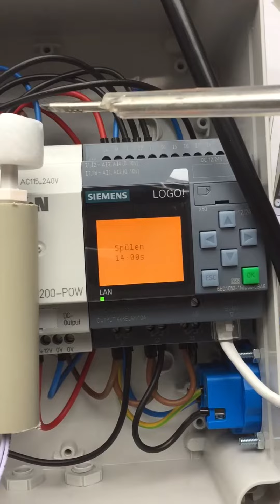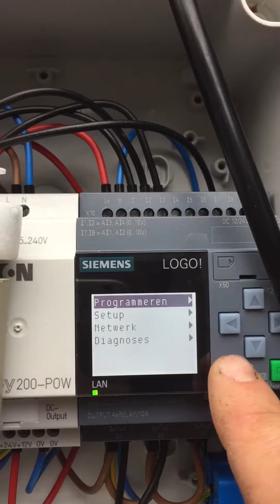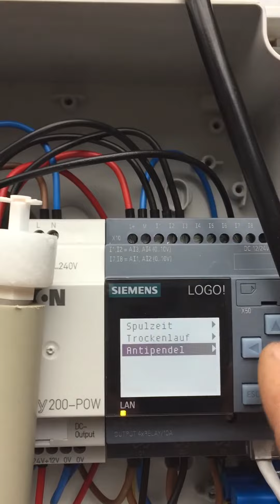25 juli 2017